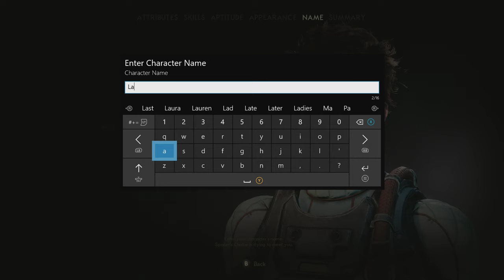The Outer Worlds Gameplay, Part 1: Welcome to Halcyon! (4k | Xbox One X)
Playing The Outer Worlds on Xbox Game Pass!

Searching for Hawthorne's ship in the Emerald Vale.